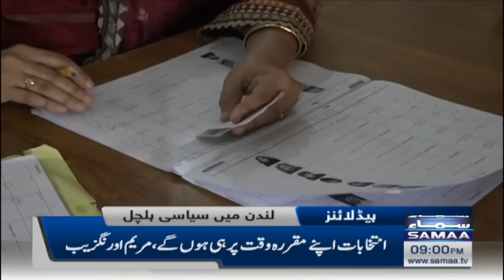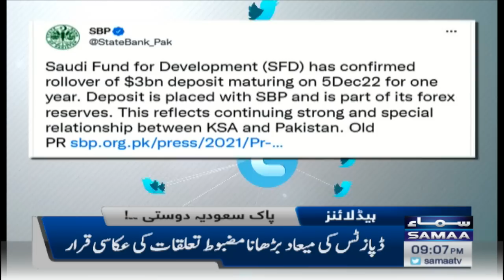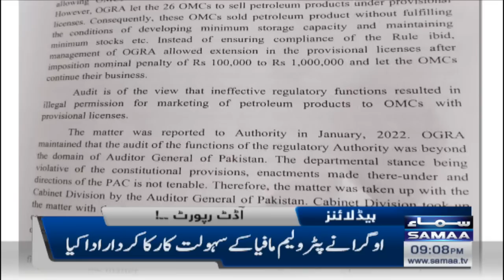Samaa News Headlines | 9pm | 18th September 2022